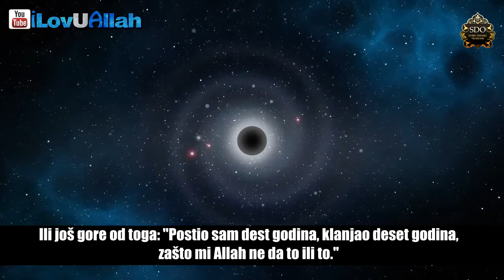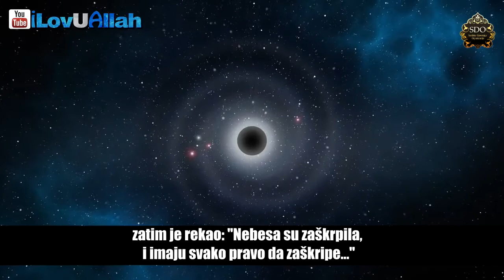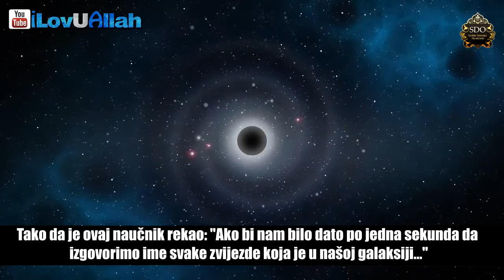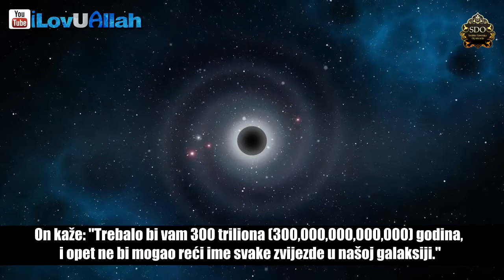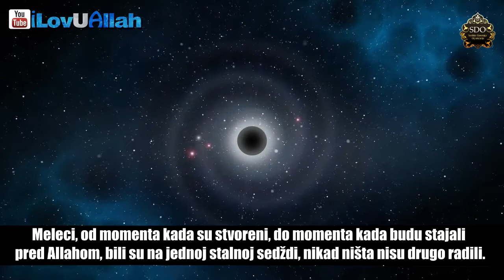Allahu niko ne treba